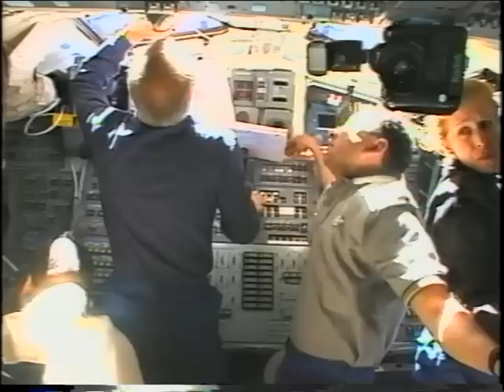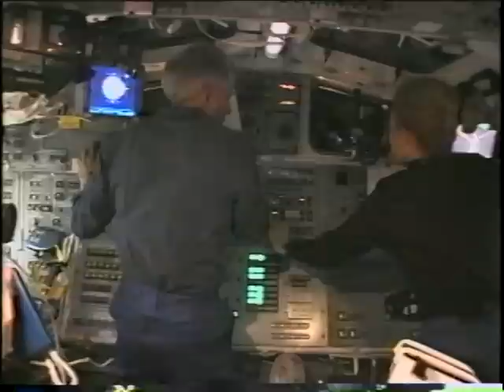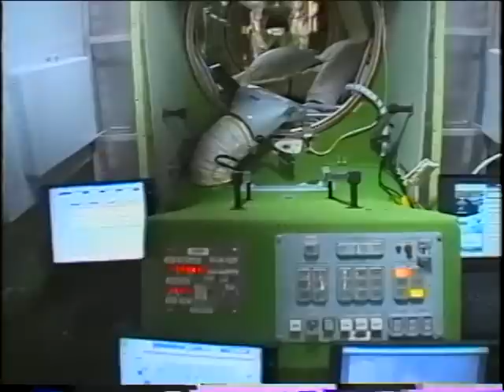Space Shuttle Flight 102 (STS-98) Post Flight Presentation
Space Shuttle Flight 102 (STS-98) Post Flight Presentation, narrated by the astronauts (19 minutes). Launch: February 7, 2001. Crew: Kenneth D. Cockrell, Mark L. Polansky, Robert L. Curbeam, Thomas D. Jones, Marsha S. Ivins. Vehicle: Atlantis.